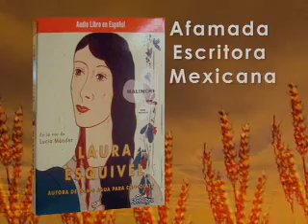Malinche de Laura Esquivel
De la alcamada escritoria Mexicana, Laura Esquivel. Narrada en la voz de Lucia Mendez. Búscalo en CD o descárgatelo de nuestra pagina Web. Ganador del Audie 2008 como Mejor Audiolibro en Español